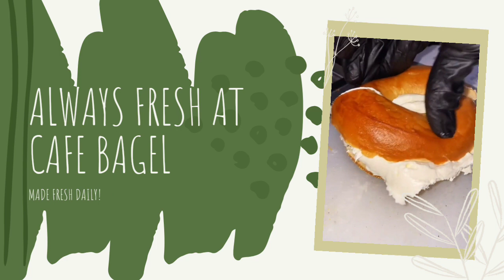King of breakfast!!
Showing you how we make all kinds of different bagel sandwiches!😋🤗🥯